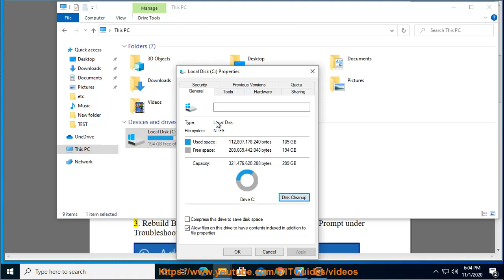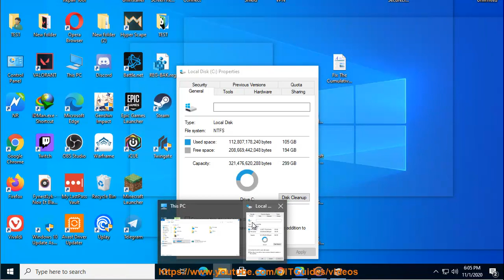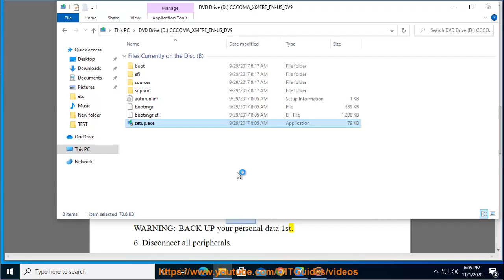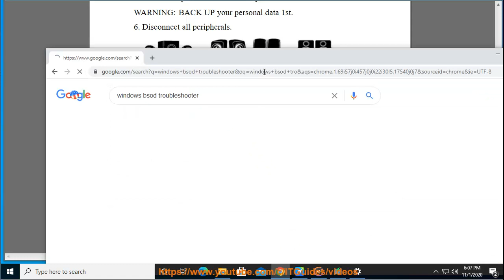Fix Boot Configuration Data Error Code 0xc0000185 on Windows (2020 Tips)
Here's how to Fix Boot Configuration Data Error Code 0xc0000185 on Windows. To effectively remove unwanted/problematic programs, run this best uninstall tool@